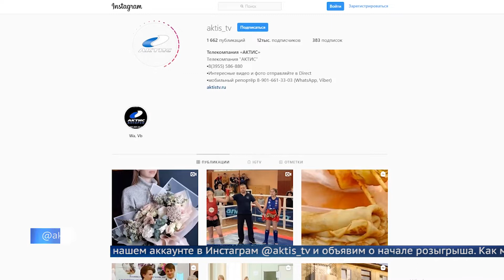Букет для любимых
Программа «Местное время» поможет ангарским мужчинам с букетами к женскому празднику.